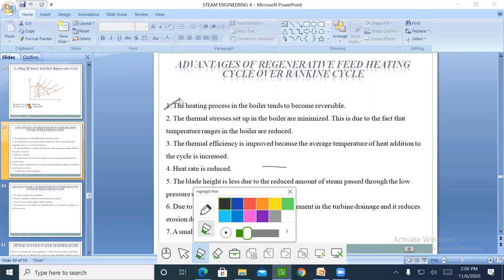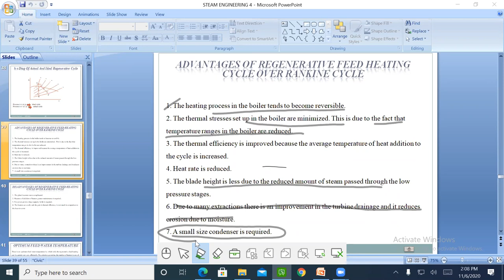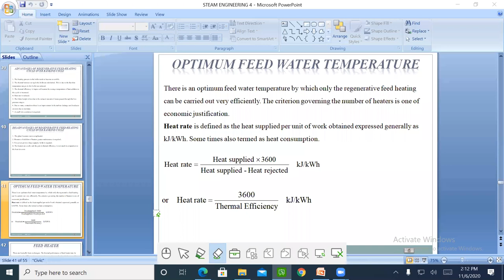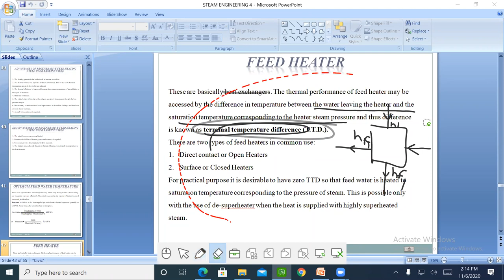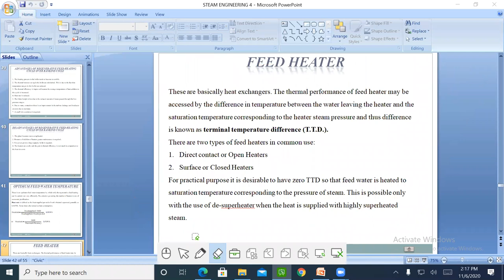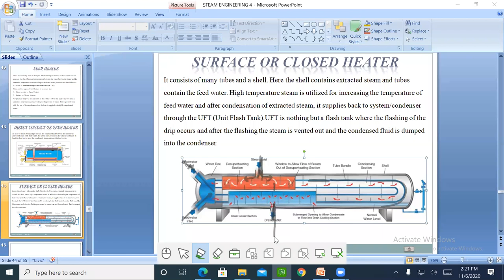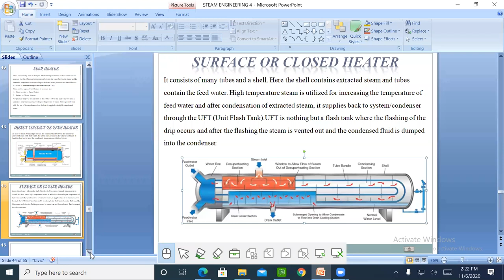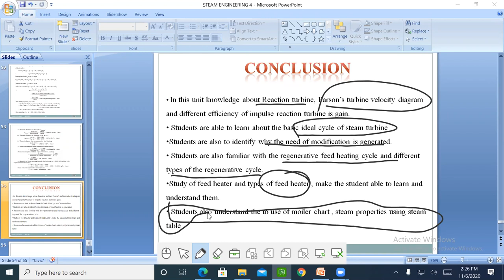Lecture-35|Steam Engineering-Unit-4| Sem -V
V Semester
Unit-4
Topic - Feed Heaters